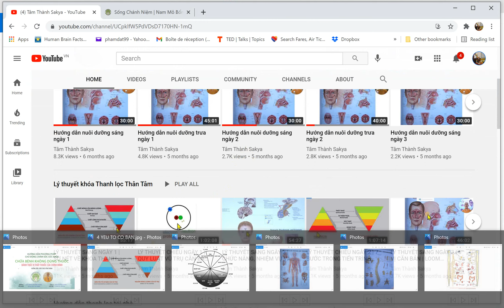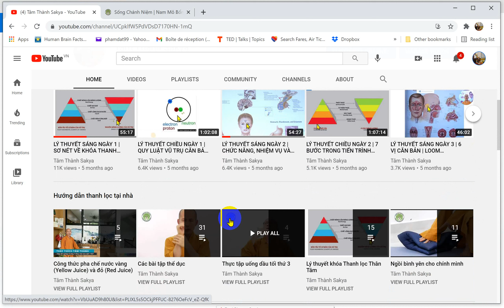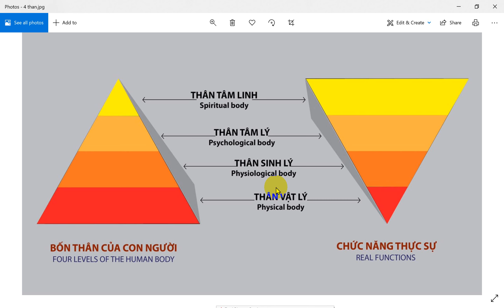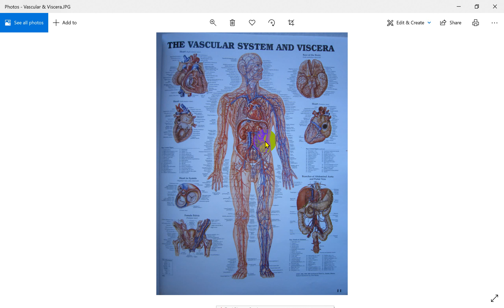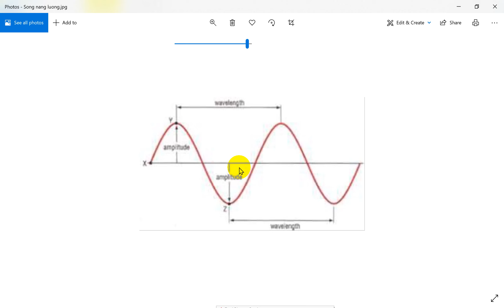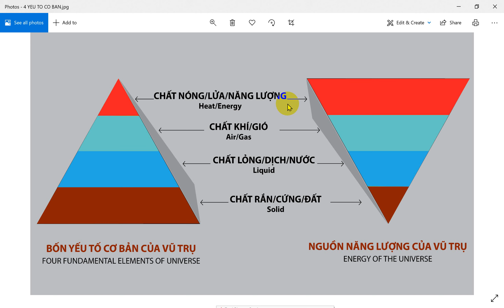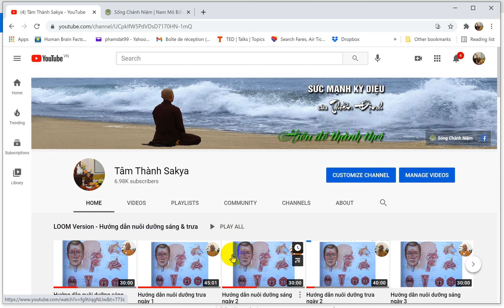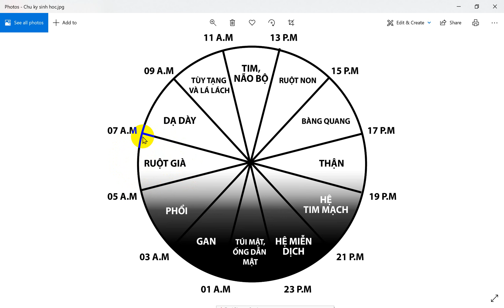Q & A | Trả lời câu hỏi tổng hợp và u sơ, u nang, ung thư, ung bướu - Phần 1 (Khách sạn Equatorial)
Trả lời câu hỏi tổng hợp và u sơ, u nang, ung thư, ung bướu - Phần 1 (Khách sạn Equatorial)